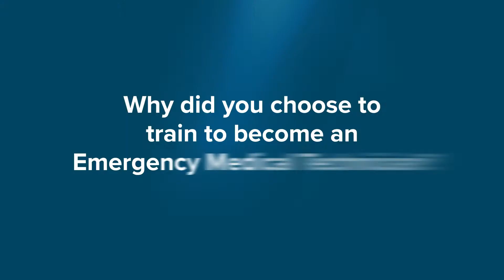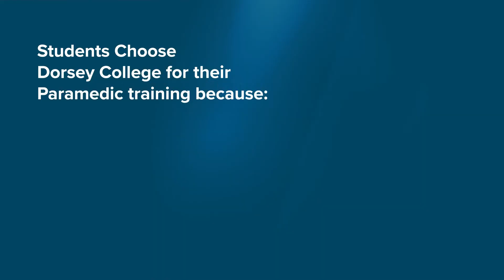Dorsey College Emergency Medical Technician and Paramedic programs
Interested in training for a career in the EMS field?  Dorsey College offers an Emergency Medical Technician program and a Paramedic program.  Learn more today!